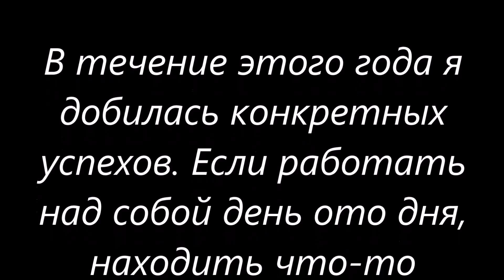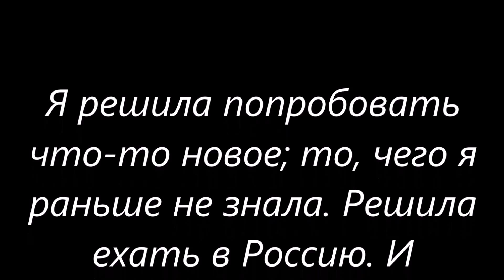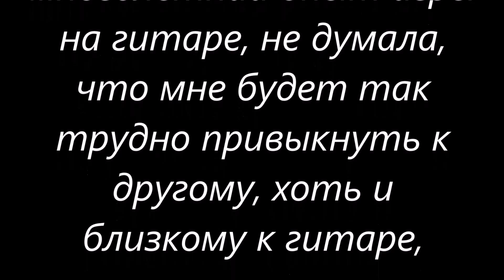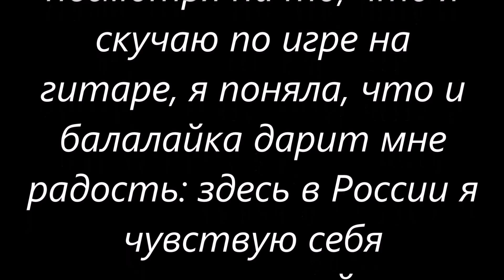My Vision of Russia 2015 - Martino Silvia (Italy)